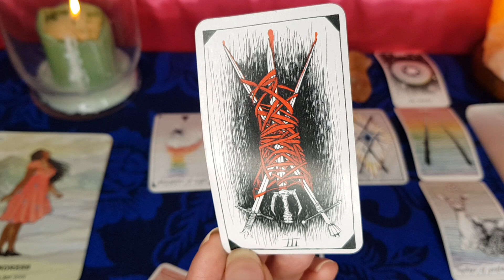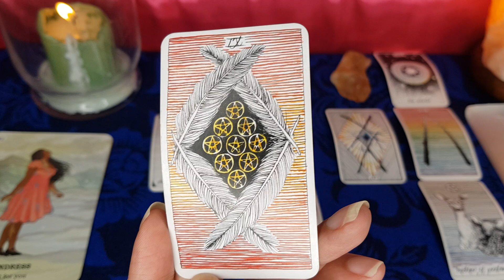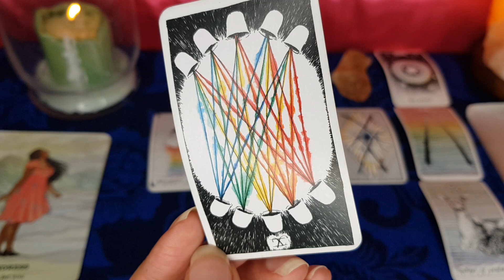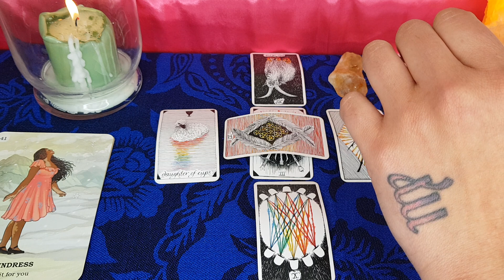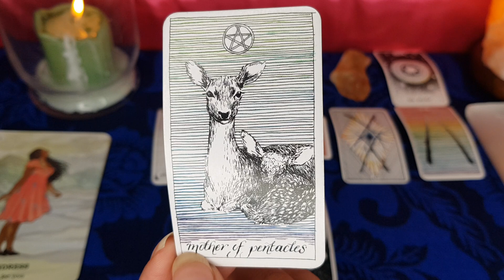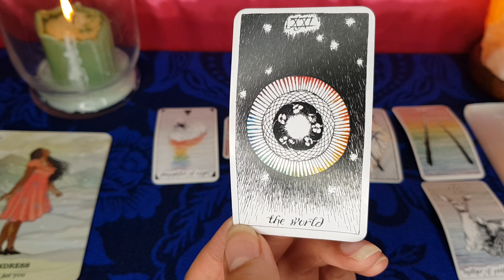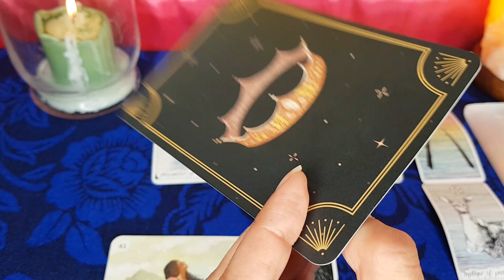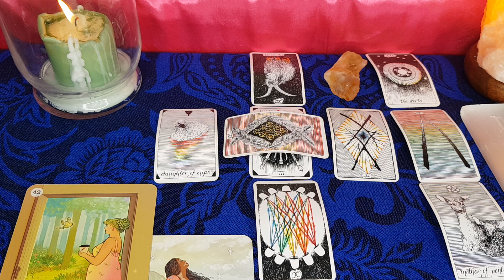♍🥰VIRGO: AFTER ALL THE PAIN & HEALING - A TRULY BLISSFUL ENDING!🌌